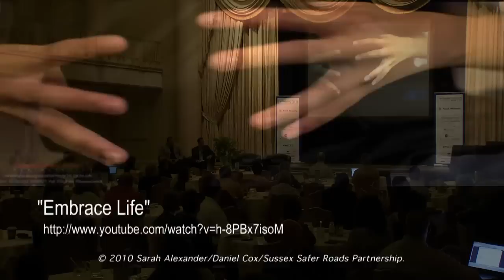Jonathan Maberry on Compelling Storytelling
At e-Patient Connections 2010, Jonathan Maberry, best selling author of Patient Zero, discusses the elements of compelling stories, in fiction as well as applied to health marketing and advertising.